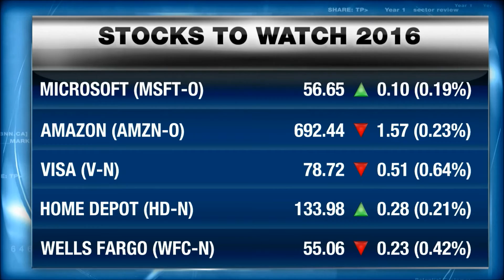David Burrows on BNN Business Day PM (30-Dec-15) Part 1 of 2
David Burrows, President & Chief Investment Strategist, Barometer Capital Management Inc.: Investors heading into 2016 on the defensive